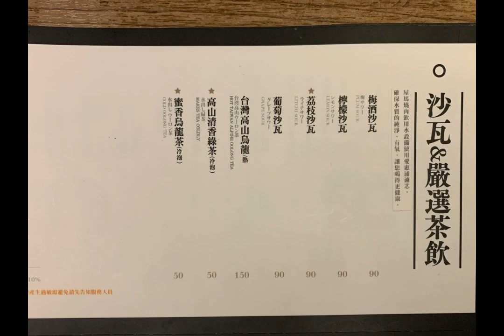台中美食｜屋馬燒肉中港店｜ 網路票選第一名｜ 台中必吃燒烤VS茶六燒肉不相上下！A5和牛海鮮（屋馬完勝）－2020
台中必吃屋馬燒肉店網路票選第一名

屋馬中港店
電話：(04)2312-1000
地址：台中市西屯區台灣大道三段300號

台中屋馬其他分店
屋馬在台中有六間店：

【中港店】
台中市西屯區台灣大道三段300號

【園邸店】❅座位比較大我比較愛這間
台中市西區公益路111號

【文心店】
台中市南屯區文心路一段436號

【國安店】
台中市西屯區國安一路168號B1-2

【崇德店】
台中市北屯區崇德路二段369號

【中友店】
台中市北區育才北路69號

由於用餐期間較多顧客致電訂位，建議來電時段：
10:00~11:30 及 21:30~00:00